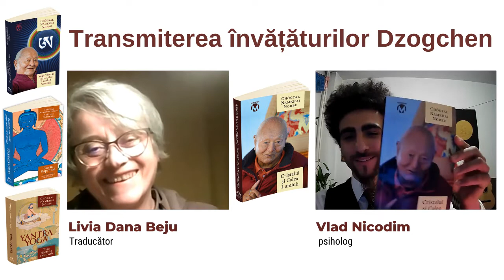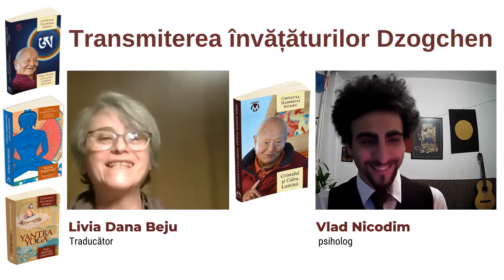Transmiterea învățăturilor Dzogchen - Livia Dana Beju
Cartea „Cristalul şi Calea Luminii" a reprezentat prima lucrare aparținând unui Lama tibetan publicată în lumea occidentală, despre tradiția spirituală Dzogchen, sau „marea perfecțiune”, ce alcătuiește esența tuturor tradițiilor spirituale ale Tibetului.

Am discutat despre Dzogchen, o tradiție transmisă în mod tradițional de la profesor la elev, și valoarea acesteia în lumea modernă, alături de Livia Dana Beju (practicant Dzogchen, traducătoare) și Vlad Nicodim (psiholog).

📖 „Cristalul și Calea Luminii - Sutra, Tantra și Dzogchen", Namkhai Norbu, Colecția Himalaya